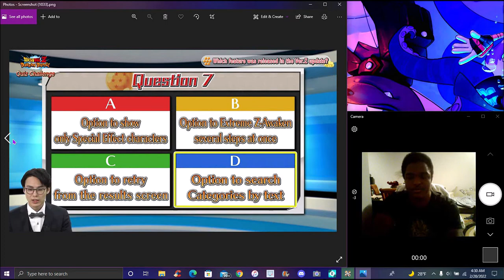NO ONE CALLED THIS!!! ??? THE AGL SSBE VEGETA IS GETTING AN EZA!! ??? DBZ Dokkan Battle